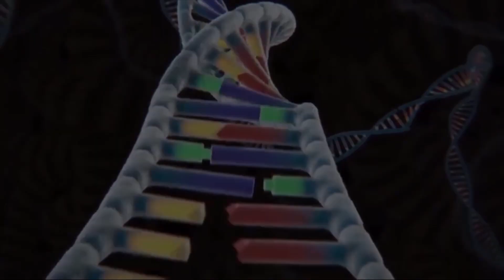ZOMBIE SHARK vs THE BLOOP, GODZILLA, SHIN, DINOSAURS | Monsters Ranked From Weakest To Strongest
Size comparison and power comparison.